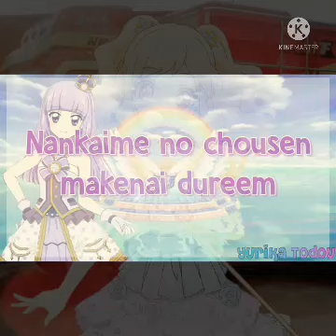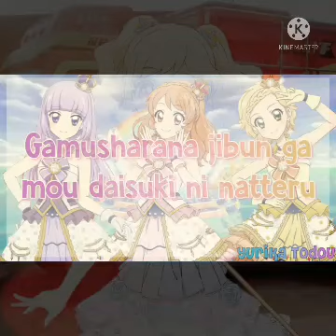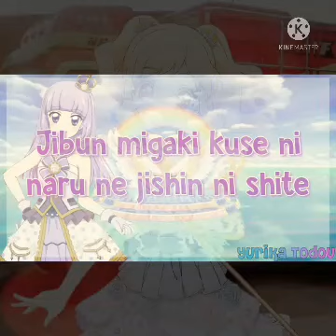Aikatsu - Du du wa Do it Off vocal Lryics